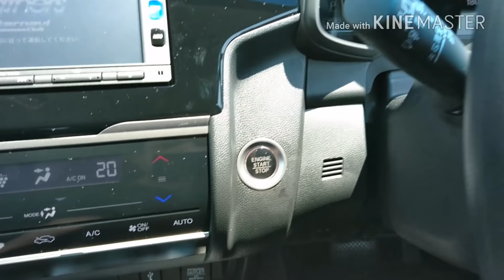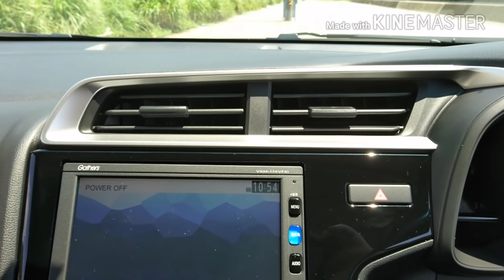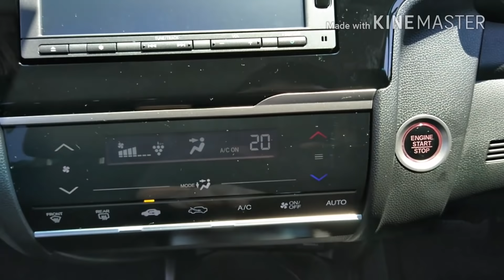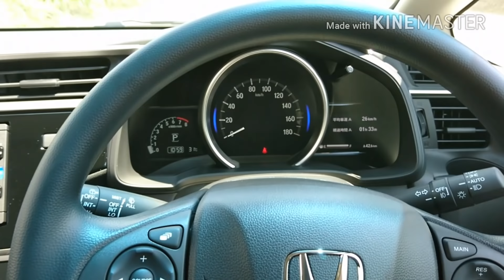【新型フィット！納車！ホンダセンシング搭載】試乗&車両紹介してみた！(インテリア前編)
すいません、アームレスト(コンソール)の高さの件ですが試乗車(前期型)は座面の高さを高くしてたかもしれません。
それによりアームレストが低く感じたかもしれません、ちなみに僕は座面の高さ調整は一番下までに設定しています。
それを差し引いても後期型は若干アームレストの位置は高くなっているような…。